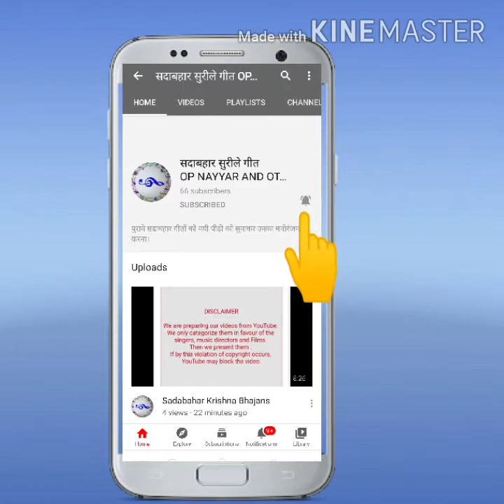OP NAYYAR WITH SHAMMI KAPOOR HITS (PART 5)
Song included is:-
Kisi na kisi se kabhi na kabhi (Kashmir ki kali)